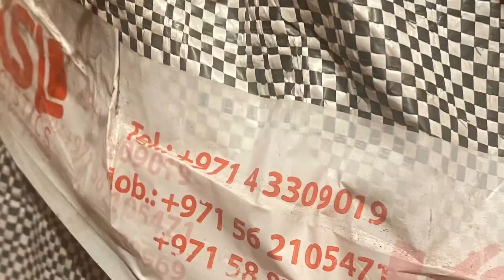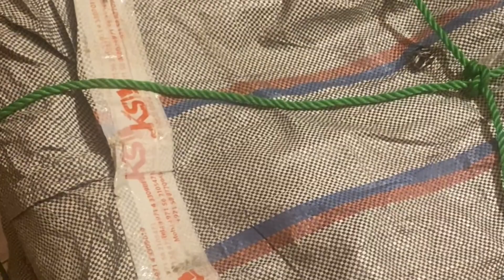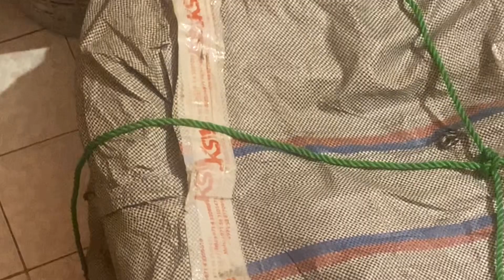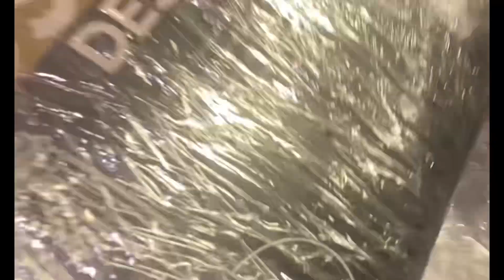Husband nay flowers bhj k surprise kr diya ❤️Dubai cargo main mera tea set toot gya 😡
vlogginglife bestvlogging bestvlogging vlog vlogging

Please click this link for my daily cooking channel